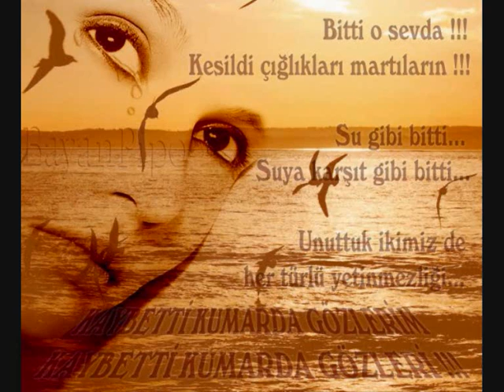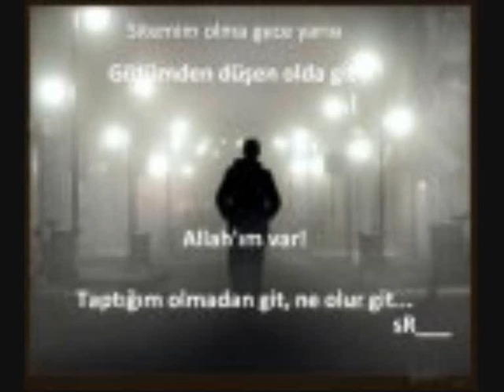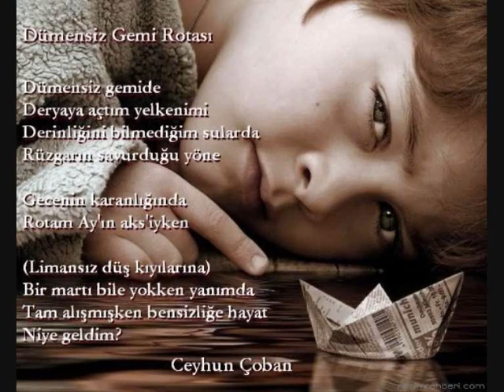SONER ARICA BİZ